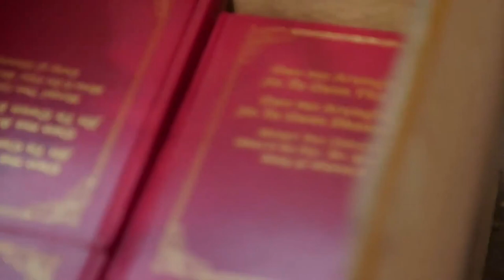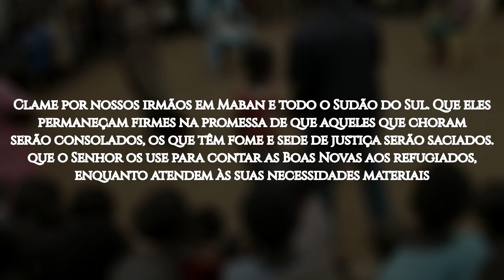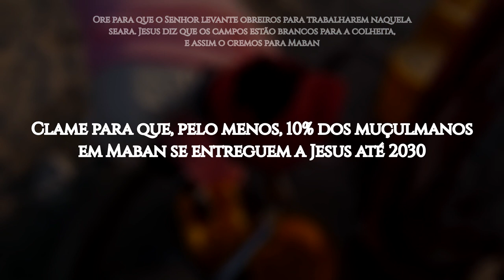ROTA 10/10 #39 MABAN, Sudão do Sul (ORAÇÃO PELOS POVOS MUÇULMANOS)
Maban é um condado do estado do Alto Nilo, no Sudão do Sul. Sua capital é a cidade de Bunj. O Sudão do Sul é a nação mais jovem do planeta e palco da maior crise humanitária de refugiados na África.

São quase 200 mil pessoas com necessidades humanitárias significativas em Maban, pois é grande o número de refugiados e deslocados internos numa comunidade local também já vulnerável. Os conflitos entre os grupos têm sido frequentes, prejudicando o trabalho das organizações de ajuda internacional.

Num lugar onde é comum que homens se casem com meninas de 11 anos, há uma necessidade constante de conscientizar a comunidade, na esperança de eliminar esse tipo de ocorrência. Crianças e jovens são afetados pelo contínuo risco de violência, abuso e outras graves violações dos seus direitos. Outras ameaças significativas continuam sendo a separação da família e o recrutamento por grupos armados, que levam a traumas físicos e psicológicos.

OREMOS:

●  Clame por misericórdia para esse povo que, há anos, sofre por necessidades básicas

●  Ore pelos meninos e meninas em Maban: que o Senhor os livre do mal impetrado por homens inescrupulosos da sua própria comunidade

●  Interceda para que Deus Se revele aos muçulmanos dos campos de refugiados de Maban; que sejam alcançados pelo único Nome dado entre os homens pelo qual podemos ser salvos: Jesus!

●  Clame por nossos irmãos em Maban e todo o Sudão do Sul. Que eles permaneçam firmes na promessa de que aqueles que choram serão consolados, os que têm fome e sede de justiça serão saciados; que o Senhor os use para contar as Boas Novas aos refugiados, enquanto atendem às suas necessidades materiais

●  Ore para que o Senhor levante obreiros para trabalharem naquela seara. Jesus diz que os campos estão brancos para a colheita, e assim o cremos para Maban

●  Clame para que, pelo menos, 10% dos muçulmanos em Maban se entreguem a Jesus até 2030!